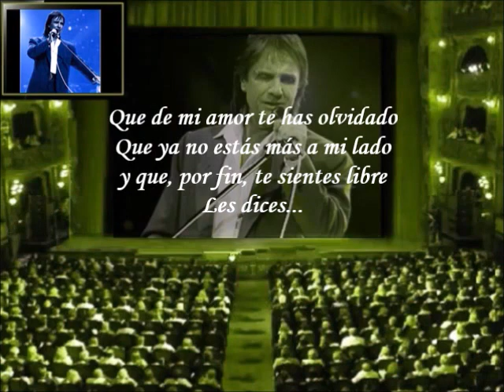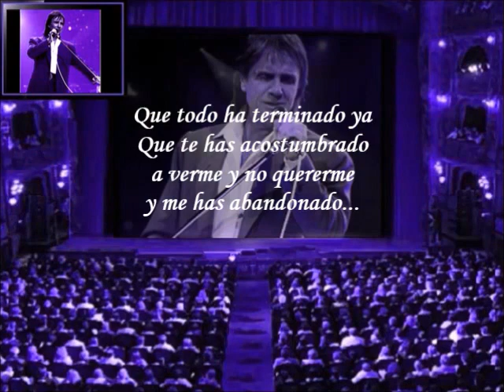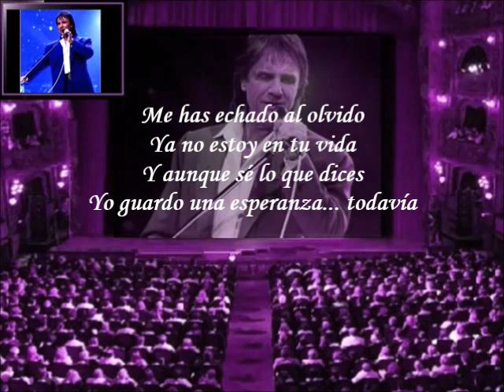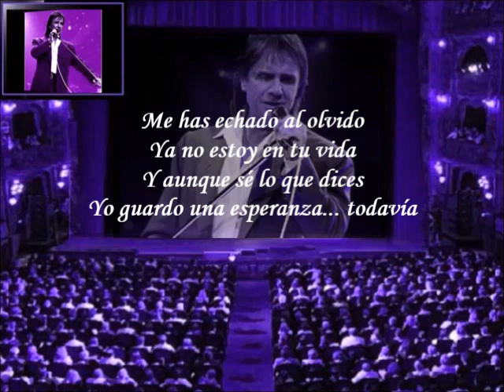Roberto Carlos - Me Has Echado Al Olvido (Letra)